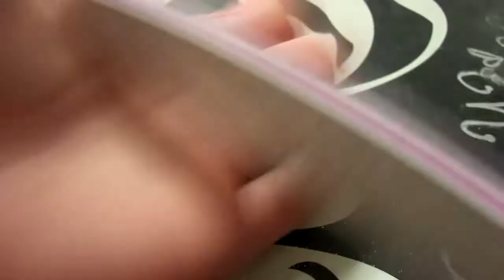Acrylic Nail Tutorial Christmas Nails Snow And Ice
Where Do I Buy My NSI Coloured Acrylic? (UK ONLY SORRY)